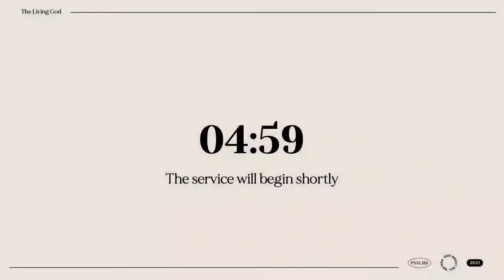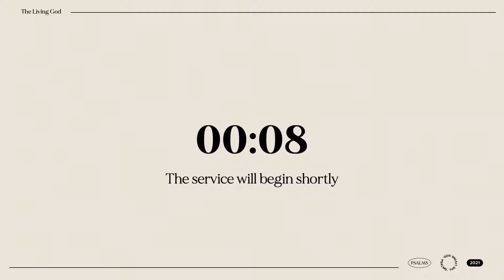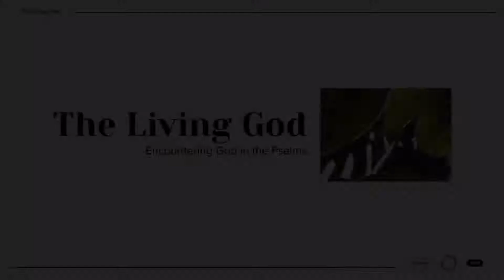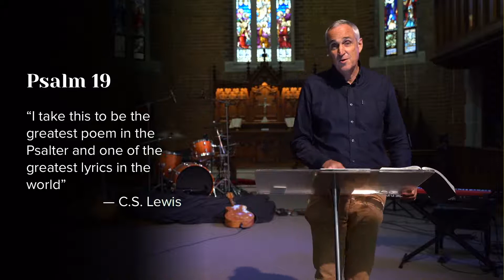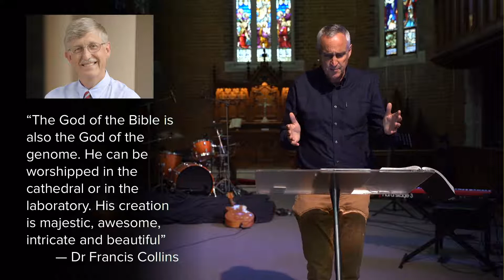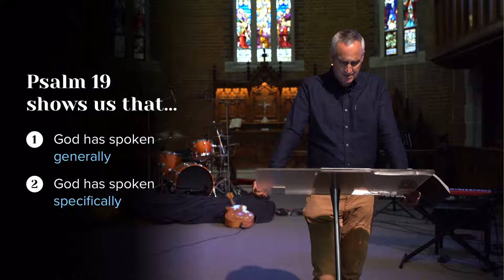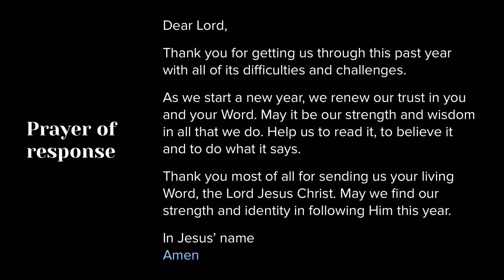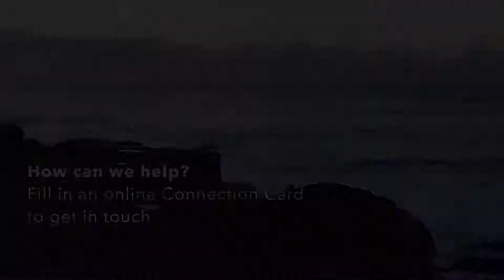The God Who Speaks | Sunday Service | 3 January 2021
Happy New Year! Welcome to our first gathering for 2021. This January we are taking a look at the Psalms in a new series titled "The Living God". This week we begin the series with "The God Who Speaks" from Psalm 19 with Bruce Clarke.

Join us as we try something new with live streaming from St Matthews on the Corso. This January we're looking through the Psalms.

St Matthews Manly is an Anglican church located in the beautiful Manly, Australia.